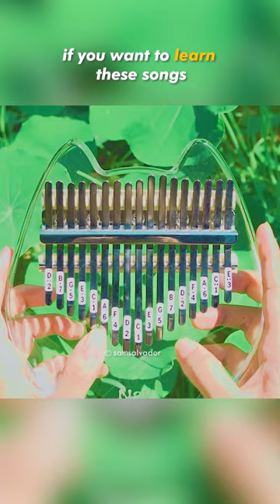My Favorite Studio Ghibli Songs I Played on the Kalimba